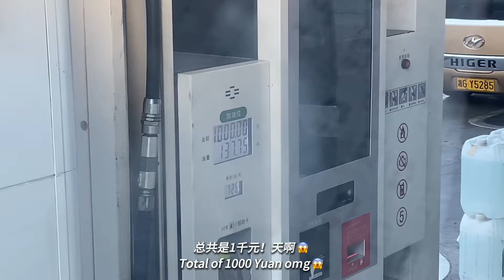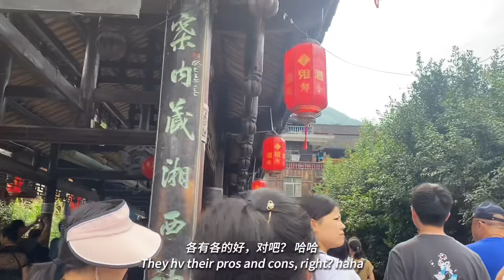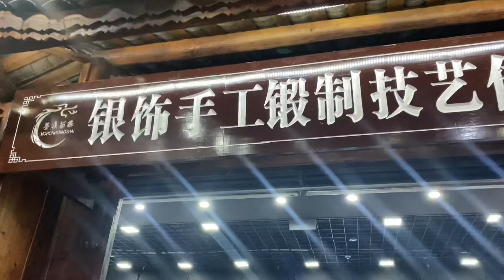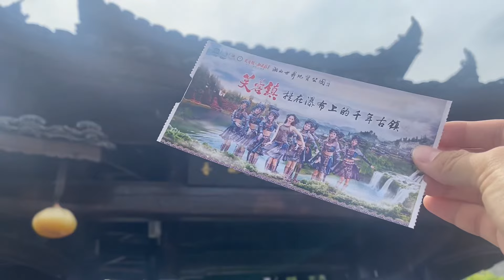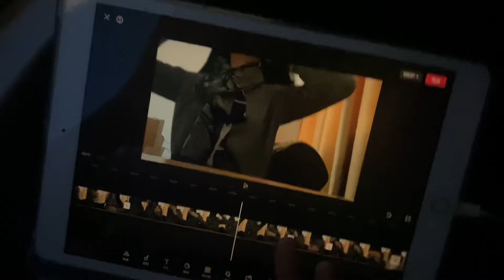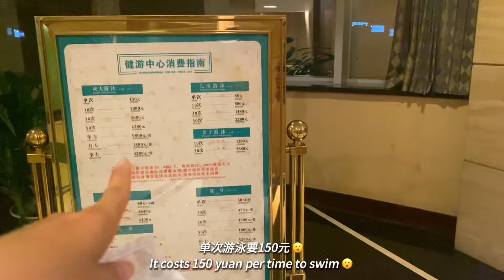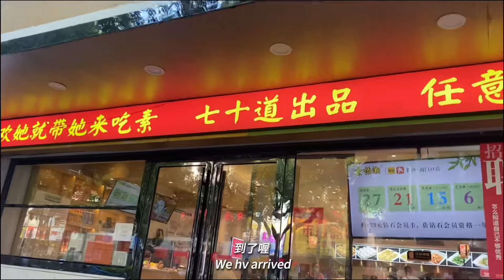post-grad life🇨🇳｜trip to Zhangjiajie🏔️｜张家界vlog｜waterfall, boat riding｜vegan buffet🌱｜back to Changsha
Trip to Zhangjiajie🏔️｜张家界vlog｜waterfall, boat riding🚤｜vegan buffet🌱｜back to Changsha｜Fu Rong Town芙蓉镇

 凤凰古城，墨戎苗寨，芙蓉镇
Fenghuang Ancient Town, Morong Miao Village, Fu Rong Ancient Town